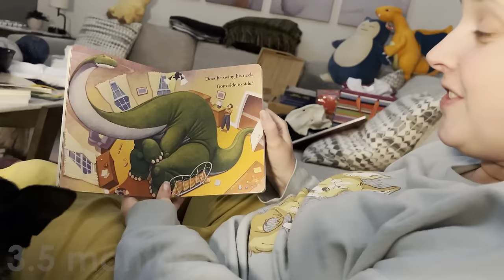Baby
Charity Stream ► Thursday,  December 21st @ 2pm CST